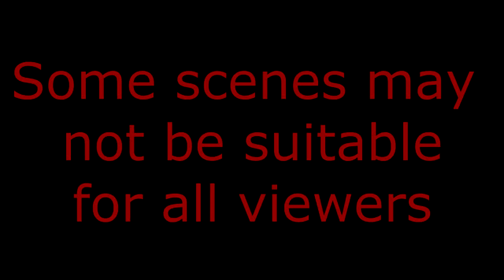Peedy Plays - The Walking Dead - Part 4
The game bit has started!
We are doing a bit of a sneaking around a motel!
Zombies have surrounded a damsel and we are out to save her!
Also, Peedy is stupid

WARNING!
This game contains some fairly graphic scenes, and as such the content may not be appropriate for all viewers
There was also a lot of swearing I couldn't be bothered to bleep!

Because this game is basically a film, I feel I should add this
This game is made by Telltale Games
The only content by me in this video is the commentary added to it